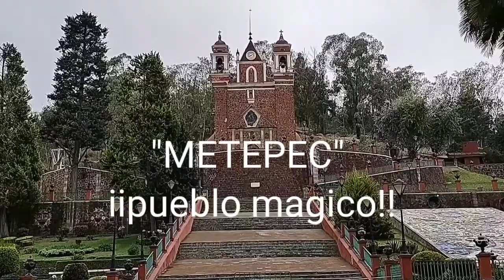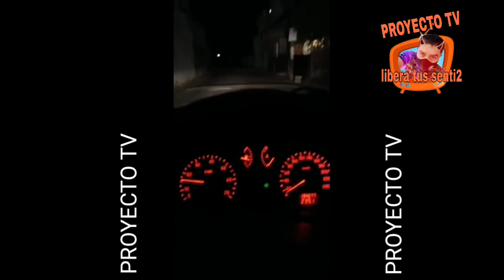Matepec pueblo mágico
este pequeño video, es de mi ciudad natal ,Metepec estado de México, y quise mostrarles un poco su arquitectura, la forma de vivir y un poco de nuestro día a día ,espero les agrade,gracias viajeros acompañenme en esta aventura .